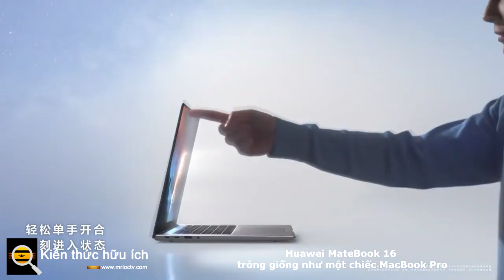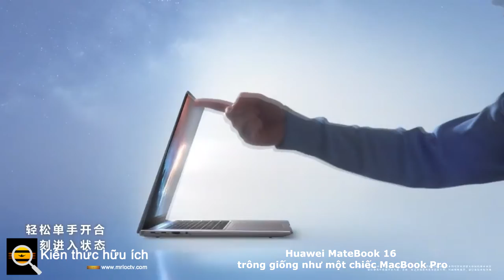Huawei MateBook 16 trông giống như một chiếc MacBook Pro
Máy tính xách tay của Huawei đã không được phổ biến rộng rãi ở Mỹ trong nhiều năm. Nhưng theo truyền thống, chúng là những sản phẩm tuyệt vời , với hiệu suất đủ tốt và chất lượng xây dựng để trở thành đối thủ nặng ký của MacBook. Vì vậy, tôi nghĩ rằng MateBook 16, máy tính xách tay hàng đầu mới nhất của Huawei, mặc dù nó có thể không có trên radar của độc giả Hoa Kỳ . Hãy coi đây là một nguồn lực cho những người ở các thị trường nơi Huawei vẫn đang hoạt động .

Nhìn bên ngoài, MateBook 16… trông giống như một chiếc MacBook Pro. Huawei có màu sắc và sự rung cảm chung. Tất nhiên, liệu nó có hoạt động tốt như MacBook hay không là một câu hỏi khác. Hầu hết MateBook 16 đều tuyệt vời, từ bàn phím nhanh và thoải mái đến thời lượng pin cả ngày, màn hình 3: 2 lớn và loa mạnh mẽ đáng kinh ngạc.
Nhưng sự khác biệt MateBook thỉnh thoảng gặp những điều kỳ lạ. Chúng không phải là những thứ tạo ra hoặc phá vỡ trải nghiệm, nhưng chúng chỉ là những sai sót kỳ lạ đối với một chiếc máy tính xách tay đẹp như vậy. Và họ cộng tác để tạo ra một sản phẩm tuyệt vời nhưng không tuyệt vời như cảm giác dễ dàng có được.

Nếu bạn có thể chạm tay vào một trong những thứ này, nó có một số điểm bán hàng. Nó khá nhẹ đối với một máy tính xách tay 16 inch với trọng lượng 4,39 pound. Bàn di chuột mượt mà và rộng rãi, mặc dù đôi khi nó gặp vấn đề với sự từ chối của lòng bàn tay. Bàn phím chắc chắn và gây tiếng ồn ấn tượng - đây có lẽ là bàn phím MacBook-esque trên máy tính xách tay Windows . Có một lựa chọn cổng hữu ích với hai USB-C, hai USB-A, giắc cắm tai nghe và HDMI. Loa khá tốt, với âm trầm hơi yếu. Nó có một cái nhìn chuyên nghiệp, không phô trương.

Điểm nổi bật của thiết bị, là màn hình. Nó không chỉ có kích thước khổng lồ 16 inch mà còn có tỷ lệ khung hình 3: 2, đây là tỷ lệ khung hình máy tính xách tay . Có rất nhiều không gian thẳng đứng, và thoải mái làm việc trong nhiều cửa sổ cạnh nhau; như một người thường sử dụng máy 13 inch, căn phòng thêm có cảm giác sang trọng. Bản thân bảng điều khiển, mặc dù chất lượng không hoàn toàn như MacBook, nhưng vẫn hiển thị màu sắc mạnh mẽ và các chi tiết sắc nét và hầu như không bị chói.

Huawei những người đam mê có thể sử dụng tính năng cộng tác Đa màn hình để kết nối MateBook 16 với điện thoại hoặc máy tính bảng Huawei. Sau đó, bạn có thể kéo và thả tệp giữa các thiết bị được kết nối, truy cập các ứng dụng của chúng thay thế cho nhau hoặc sử dụng tệp sau làm màn hình bên ngoài truyền thống . Nhưng nó có vẻ tiện lợi và tương tự như tính năng Sidecar của Apple.

Tuy nhiên, điều mà các chip của AMD thường thiếu ở sức mạnh lõi đơn, chúng thường bù đắp cho thời lượng pin. MateBook đi kèm với pin 84Wh và trung bình sử dụng được hơn 10 giờ liên tục với màn hình có độ sáng khoảng 200 nits.